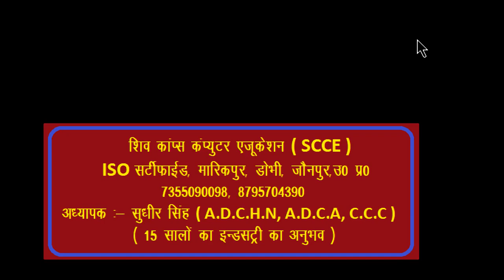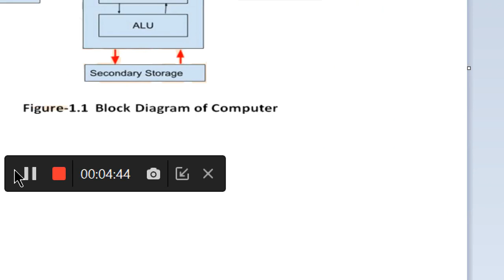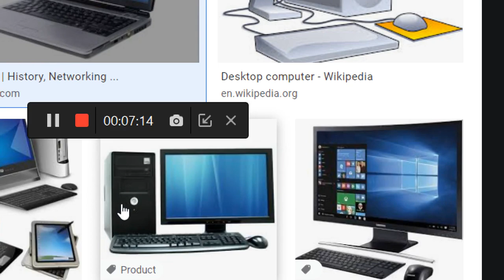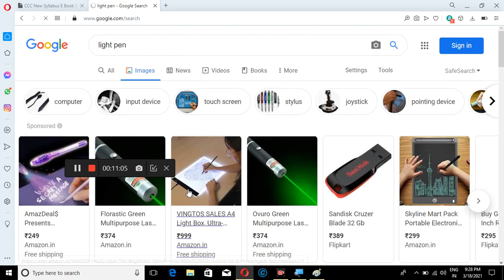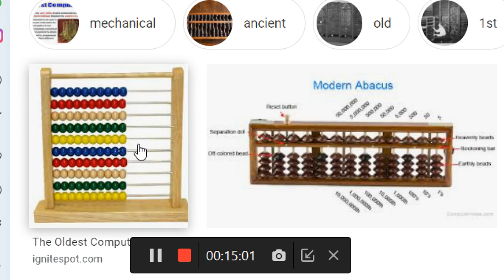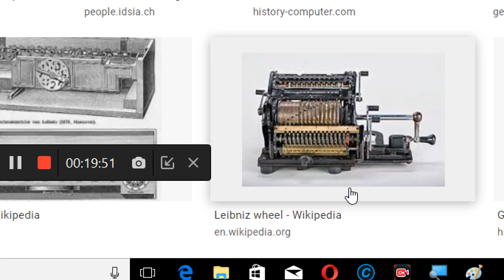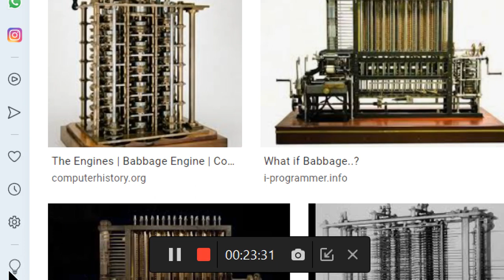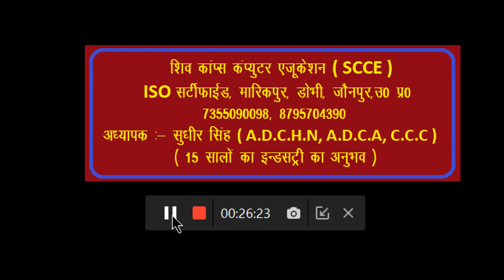1 NEW INTRODUCTION TO FIRST GENERATION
Only for SCCE students